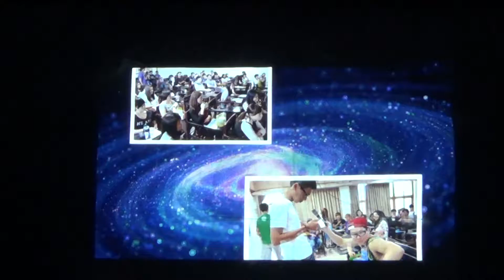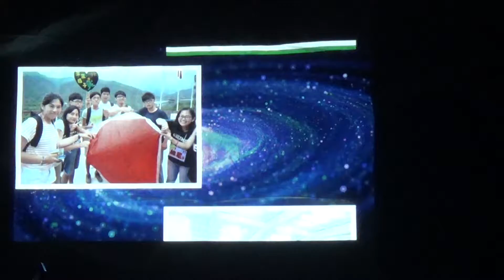20140521仲夏夜烤---系學會介紹